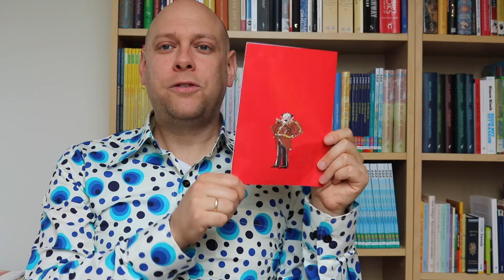Verrassing bij het boek De ongelooflijke Ravi Ravioli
LET OP!!! Deze actie is voorbij! De kaart zat alleen bij de eerste druk en die is uitverkocht!!!

Bij mijn nieuwe boek De ongelooflijke Ravi Ravioli krijg je een mooie landkaart cadeau.

Music credits

Mondo Curioso: Composed by C.P. Bryan
Dark, Foreboding Piano: Composed by C.P. Bryan
Groove it please: Composed by Mike Vekris